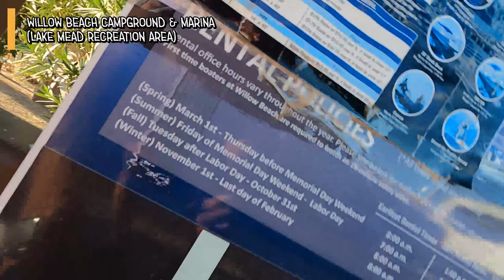💦🏄 ARIZONA'S BEST PADDLE BOARDING TRIP | EMERALD COVE @ WILLOW BEACH | RV LIFESTYLE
💚💦 It really is Emerald colored!

Welcome to Emerald Cove, one of the most epic paddle board adventures we’ve done in Arizona!

🏄 We love our IRocker Blacken SUPs, and try to put them in the water wherever we can!

Our time in Yuma is over but we’ve got a couple more AZ adventures to show you before we make it to Oregon for the summer. First stop is Willow Beach Campground in northwest AZ, which is part of the Lake Mead Recreation Area.

🟢 Emerald Cove gets its name from the brilliant, greenish hues that light up the water when the sun’s at just the right angle. Emerald Cove is a small notch in the Colorado River canyon wall with the closest access point being Willow Beach Marina located on the Arizona side of the river.

🌊 It’s slightly challenging as you have to paddle 2 miles to the cove and 2 miles back. Just make sure to bring lots of water and sunscreen! There are also several guided Kayak tours that will take you to Emerald Cove. Or you can rent your own equipment from Willow Beach Marina.

❤️ Such a beautiful location and adventure. Highly recommend checking out Emerald Cove!

We are excited to be going to Oregon for the summer!
⁉️ Where are some must-see places in the Pacific Northwest we need to visit?

📣 Shout outs!

📸 Follow along with our day-to-day activities!